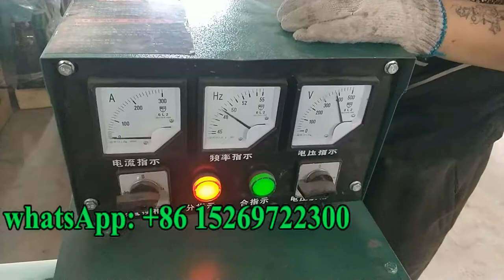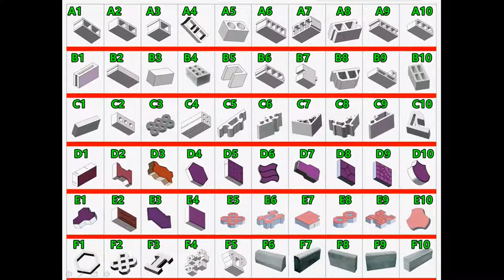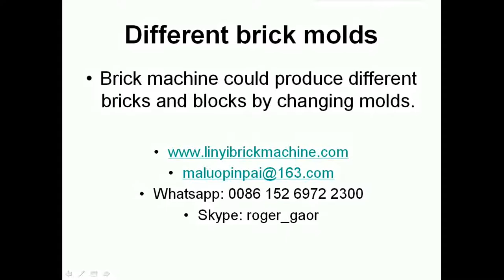how to operate and maintenance 100kw electric diesel engine generator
Skype: roger_gaor
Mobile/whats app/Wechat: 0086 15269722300